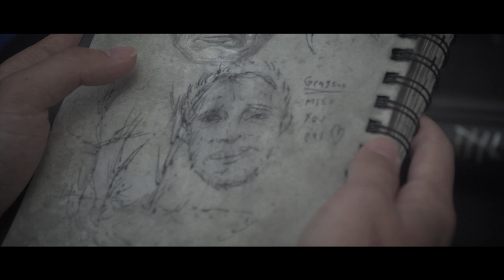Half-life: Hostiles | Official Trailer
We've got hostiles...
Hostiles releases in June 2023

Taking place after the events between Half-life 2 And Half life 2 episode 2. In a different storyline following 3 rebels in a outpost far away from City-17.